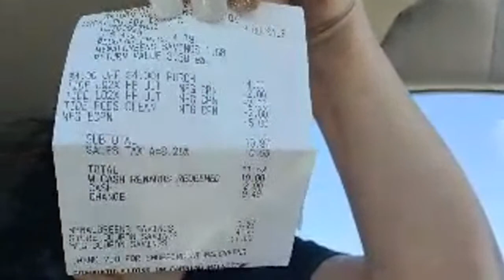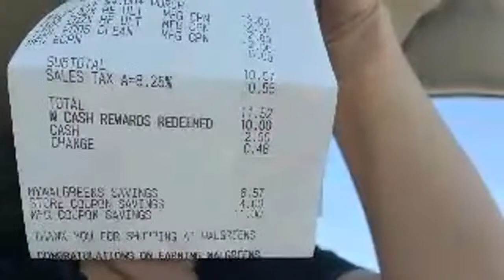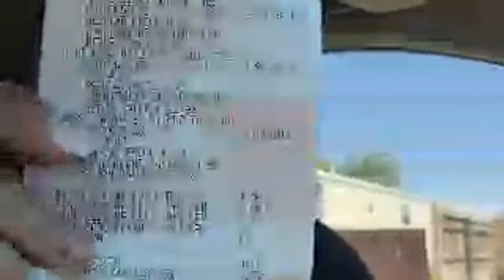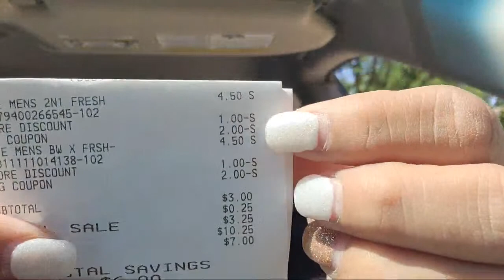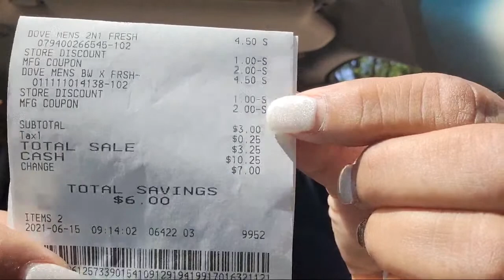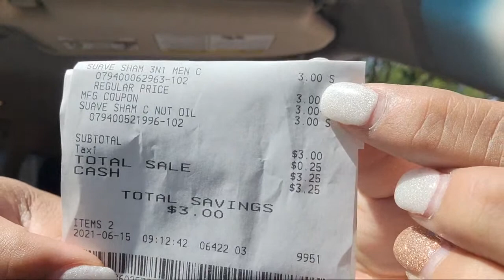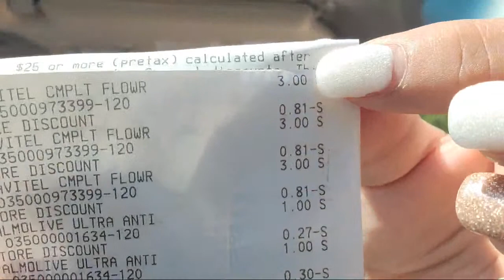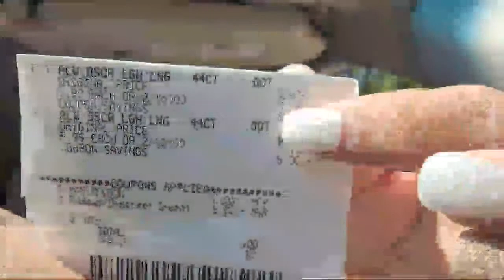Compra Chiquita Pero Buena Y No Pagas Tanto En Walgreens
La Gordis

Codigo de referencia para IBOTTA: riaudkh
Codigo de referencia para FETCH: NFQHT
Codigo de referencia para SHOPKICKS: BLUE227492